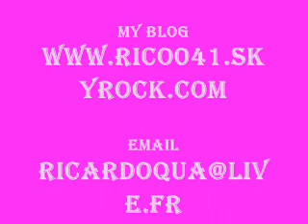sougueur : chaba na3ima une trè belle chanson